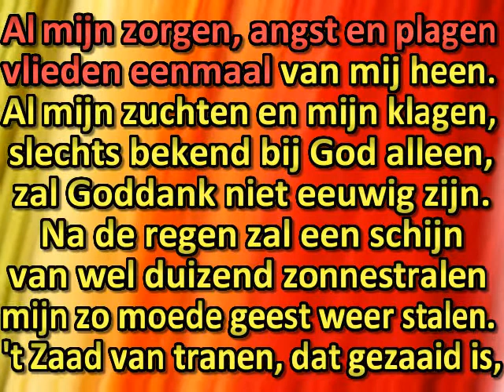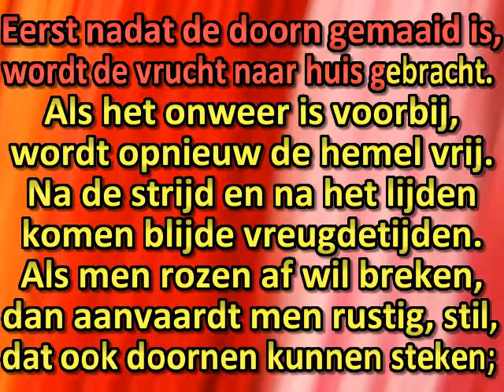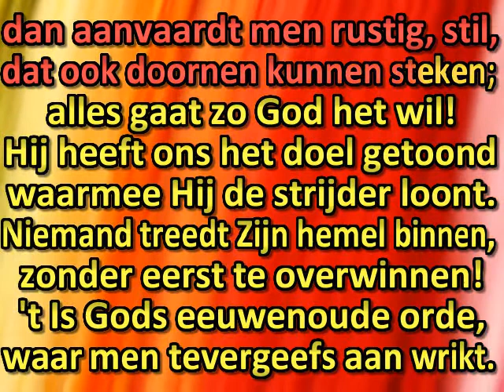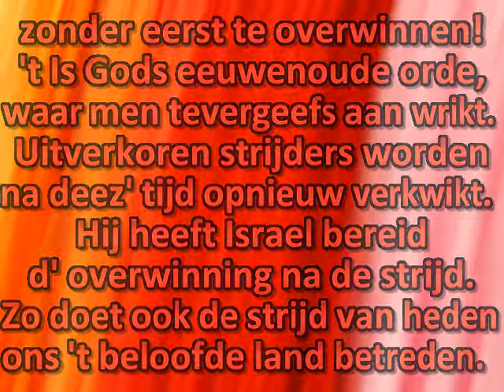Al mijn zorgen, angst en plagen